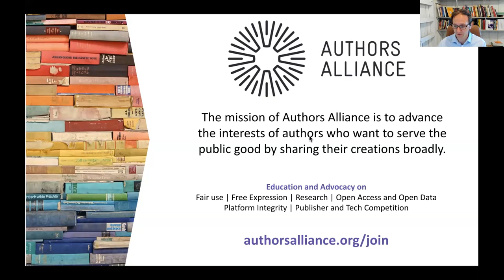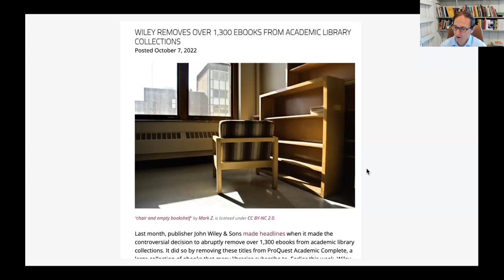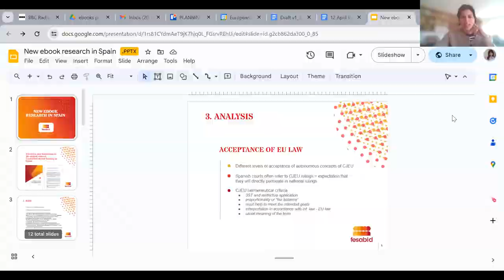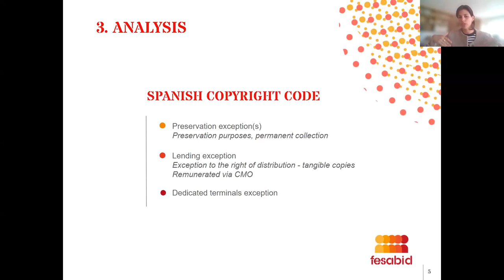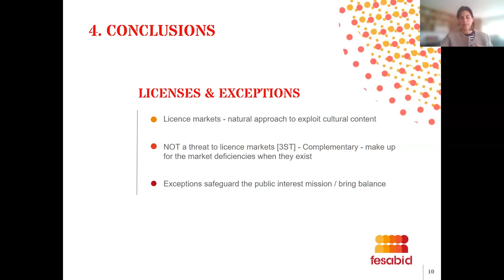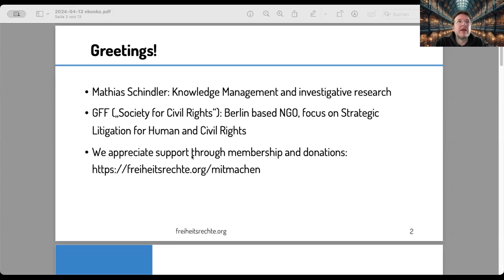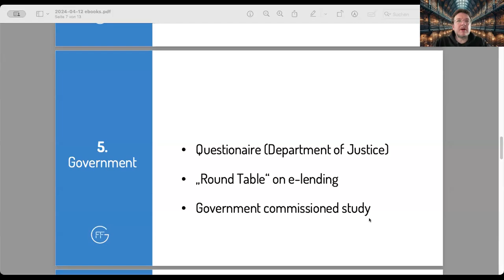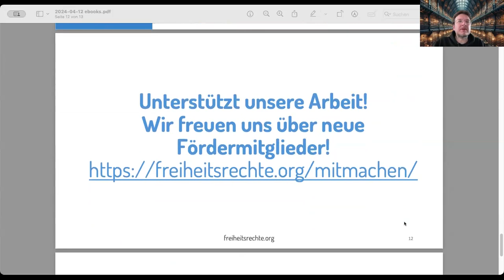The European eBook Ecology | KR21 Webinar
This KR21 webinar held on 12 April 2024 explored the dynamics around eBooks, gave us insights on eLending (with a focus on Spain), and discussed policy developments in Germany.

Timestamps:
⏱️ 00:00 | Intro
⏱️ 02:57 | Authors' Perspective
⏱️ 21:35 | New eBook Research in Spain
⏱️ 42:43 | Policy Developments  in Germany
⏱️ 01:01:46 | Q&A
⏱️ 01:28:42 | Wrap-up

A must-watch:
🔹 To understand why authors care about access to eBooks through libraries
🔹 To learn about the latest eBook research in Spain and its broader implications
🔹 To get up to speed on where we stand on the ambitions of the German coalition agreement

Under the moderation of KR21's Stephen Wyber,  these panellists shared their expertise and knowledge:

🎙️ David Hansen (Authors Alliance)
🎙️ Ariadna Matas Casadevall (Europeana / FESABID)
🎙️ Mathias Schindler (Gesellschaft für Freiheitsrechte e.V., GFF)